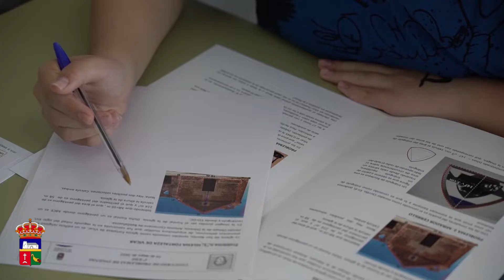OLIMPIADA THALES VICAR 2022